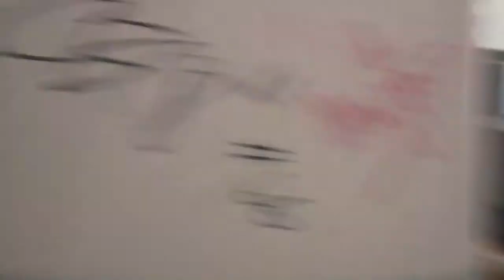Helena Kopřivová, nejlepší česká saunerka na Rádiu Valašsko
V pátek 29.3. venku napadlo 5cm nového sněhu, ale na Rádiu Valašsko bylo horko. Studio se změnilo v saunu. Podívejte se na nahého Reného Jančíka, moderátora:-)